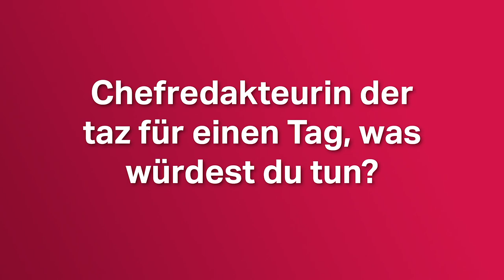Leipziger Buchmesse: Drei Fragen an Helene Bukowski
Ein kurzes Gespräch mit Autorin Helene Bukowski auf der Leipziger Buchmesse 2019.